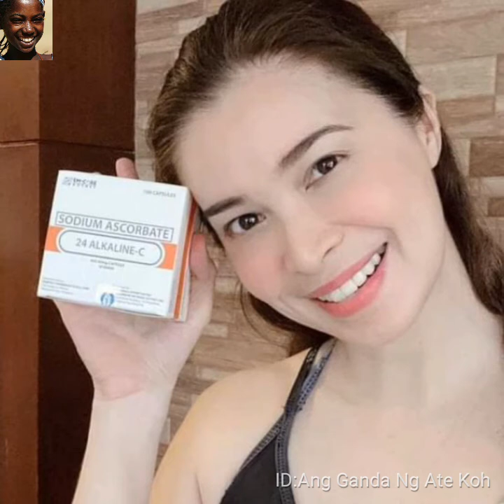Almost Over You | Song By Sheena Easton | ft. Sunshine Cruz | Covid19 update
Sunshine Cruz (born July 18, 1977)[citation needed] is a Filipina actress and singer. She is the part of the Cruz family clan.

Sunshine Cruz
Born
July 18, 1977 (age 43)
Manila, Philippines
Nationality
Filipino
Other names
Shine
Occupation
Actress, Model
Years active
1992–present
Agent
GMA Network
ABS-CBN
ALV Talent Circuit
Known for
part of the Cruz clan in Philippine show business
Spouse(s)
Cesar Montano
​(m. 2000; ann. 2018)​
Children 3
Personal life
Sunshine was married to actor/director Cesar Montano in September 2000. They have three daughters Angelina Isabelle, Samantha Angeline and Angel Franchesca

Filmography
Television
Year Title Role Network
1992 Valiente young Leona Braganza ABS-CBN
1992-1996 That's Entertainment Herself GMA Network
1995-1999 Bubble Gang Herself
1999 L Claire Celerio
2002 Kapalaran Herself ABS-CBN
2004 Marina Reyna Istah
2007 Asian Treasures Esmeralda GMA Network
2007 Mars Ravelo's Lastikman Susan Navarro / Mothra ABS-CBN
2008 Palos Grazella Caranzo y Reviera
2012 Be Careful With My Heart Alexandra "Alex" Lim
2013 Carlo J. Caparas' Dugong Buhay Isabel De Lara
2013 Jim Fernandez's Galema, Anak Ni Zuma Isabel Carriedo-Castillo / Malena
2013 Toda Max Mrs. Catacutan
2014 Pure Love Lorraine Santos
2015 Oh My G! Maria Lucilla "Lucy" Zaldivar-Santiago
2016 Dolce Amore Alice Urtola
2016 Dear Uge: Burol in this Together Rafa GMA Network
2017 Wildflower Camia Delos Santos-Cruz / Jasmine ABS-CBN
2018 Celebrity Bluff Herself/ Player GMA Network
2018 Tonight with Arnold Clavio Herself/ Guest
2018 Kapag Nahati ang Puso Rosario "Rio" Matias / Rio Fonacier-Del Valle
2018 Dear Uge: Pasiklaban sa Lamayan Kim
2019 Hiwaga ng Kambat Melissa Enriquez-Baron ABS-CBN
2020 Love Thy Woman Rebecca "Kai" Estrella
2020 Bagong Umaga Maggie Buencorazon-Verdona Kapamilya Channel
Movies
First Time... Like a Virgin! (1992)
Guwapings: The First Adventure (1992) Dolores
Shake Rattle & Roll IV (1992) Gretch (segment "Ang Guro")
Humanda ka Mayor!: Bahala na ang Diyos (1993)
Dino... Abangan Ang Susunod Na... (1993)
Ano Ba 'Yan 2 (1993) Carolina
Aguinaldo (1993)
Galvez: Hanggang sa Dulo ng Mundo Hahanapin Kita (1993)
Pandoy: Alalay ng Panday (1993) Vibora
Teenage Mama (1993)
Junior Police (1994)
Baby Paterno: Dugong Pulis (1994)
The Marita Gonzaga Rape-Slay: In God We Trust! (1995) Marita Gonzaga
Oha! Ako Pa?! (1995)
Kahit Harangan ng Bala (1995) Jojo
Costales (1995) Minda Costales
Wilson Sorronda: Leader Kuratong Baleleng's Solid Group (1995)
Virgin People 2 (1996)
Sa Bingit ng Kamatayan (1996) Susan
Medrano (1996) Lyka
Ang Titser Kong Pogi (1996) Cynthia
Adan Lazaro (1996) Rowena Reyes
Paano Kung Wala Ka Na? (1997)
Lihim ni Madonna (1997) Madonna
Enteng en Mokong: Kaming Mga Mababaw ang Kaligayahan (1997)
Babangon Ang Huling Patak ng Dugo (1997) Alieta
Ang Pinakamahabang Baba sa Balat ng Lupa (1997)
Magagandang Hayop (1998) Rowena
Ama Namin (1998)
Init ng Laman (1998)
Ang Kabit ni Mrs. Montero (1999) Annie Sugay
Ibibigay Ko ang Lahat (1999) Lucy
Bullet (1999) Mabel
Ekis: Walang Tatakas (1999) Dolor
Pag Oras Mo, Oras Mo Na (2000)
Alas-Dose (2001) May Vergara Atty. Montero
Sunshine (2002)
Inang Yaya (2006) May
Ligalig (2006) Trixie
Biktima (2012) Jane
Just The Way You Are (2015)
Mang Kepweng Returns (2017)
Mystified (iflix original movie) (2019) Hellga
The Heiress (2019) Carmen